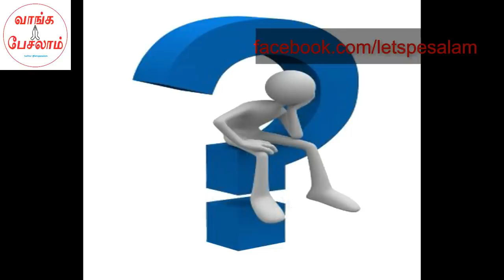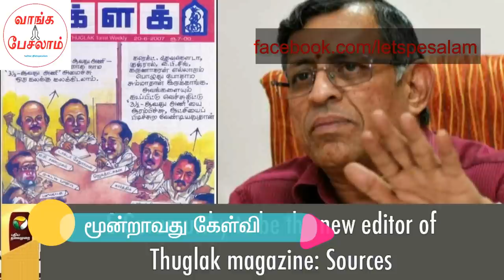ஜெயாவிற்கு உண்மையில் விஷம் வைத்தது யார்? திடுக்கிடும் தகவல்கள்|பகுதி 1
ஜெயாவை கொன்றது சசிகலா  இல்லையா? திடுக்கிடும்  தகவல்கள் | Exposing Jayalalitha's mystery